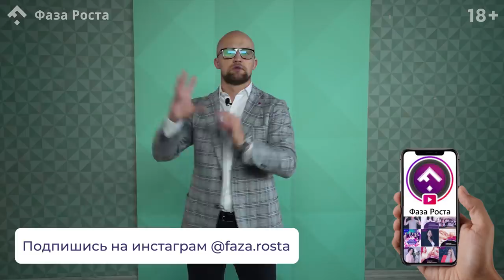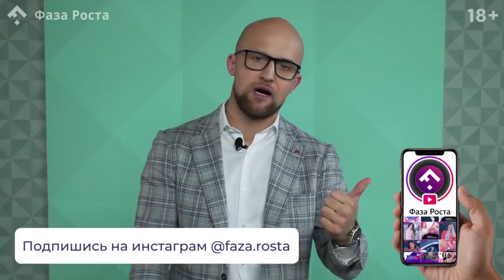7 признаков женщины-нищебродки. Ошибки женщин, которые ведут к проблемам в отношениях